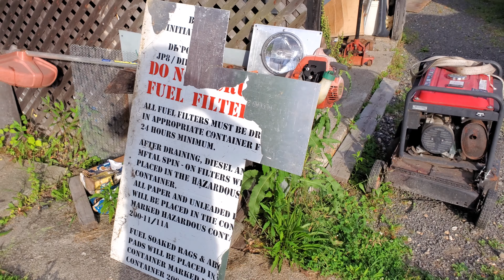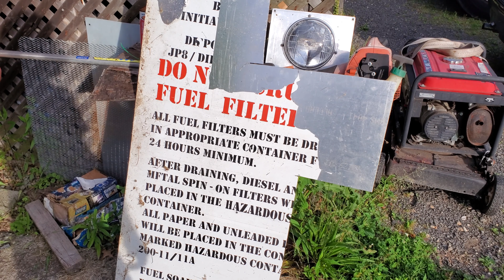Round Headlight Conversion. Ford Medium Duty F-Series. How To Drastically Change the Look of Your Tr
Medium duty ford truck headlight mod inspired by Ford Louisville, Mack R-model and Brockway. Square to round 7" sealed beams. 1985 Ford F8000